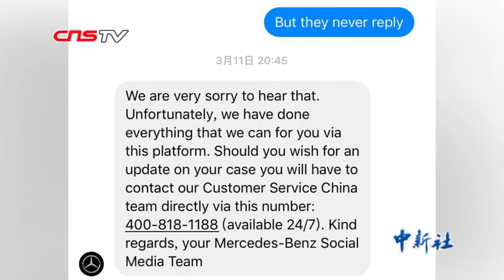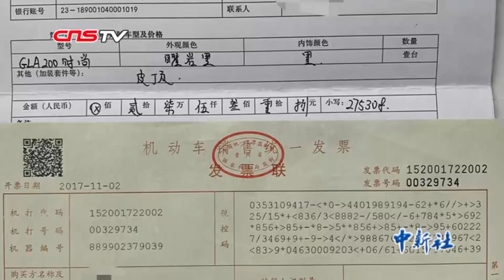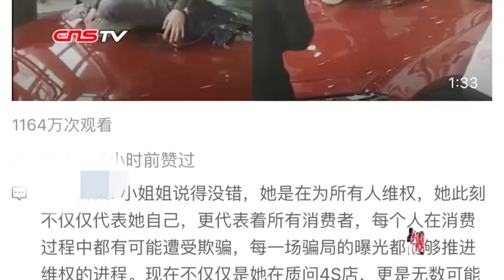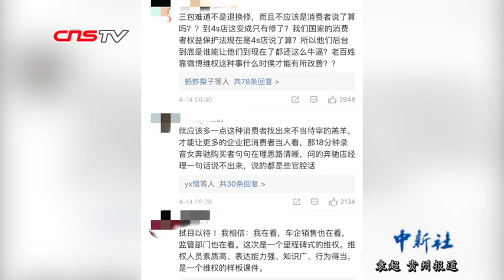又见奔驰维权：车辆自燃、发票金额少一万元？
2019年2月2日，贵阳市民陈先生驾驶奔驰车GLA200行驶到贵阳市南明区花果园都会大街风雨桥路段时，车辆突发自燃。事件发生后，他立即与贵阳奔驰4S店取得联系，对方回复向上级汇报后，至此2个月的时间，事件仍然没有进展。（袁超）